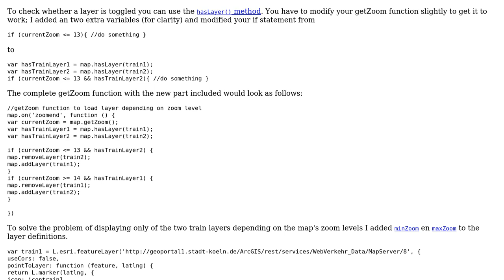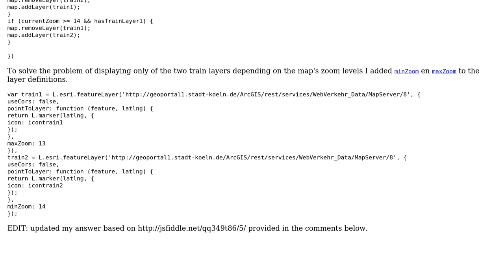GIS: Showing only ONE layer from group layer in Leaflet?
With thanks & praise to God, and with thanks to the many people who have made this project possible! | Content (except music & images) licensed under CC BY-SA | Music | Images & others | With thanks to user Sidney Gijzen user PolyGeo user hoge6b01 and the Stack Exchange Network Trademarks are property of their respective owners. You are responsible for your own actions.